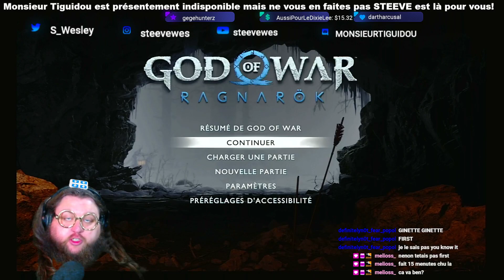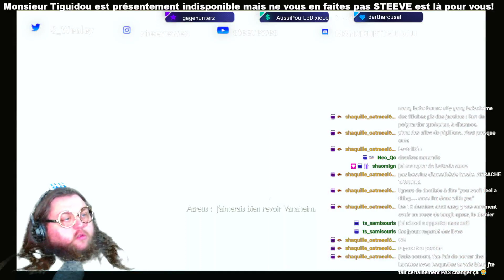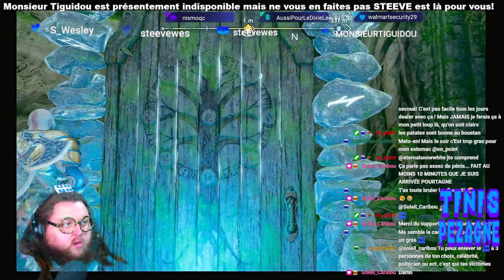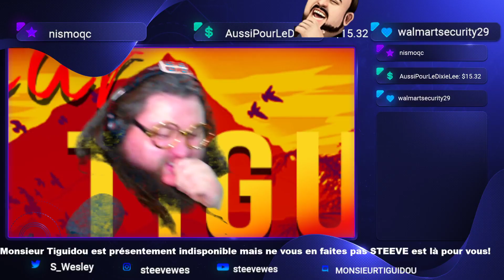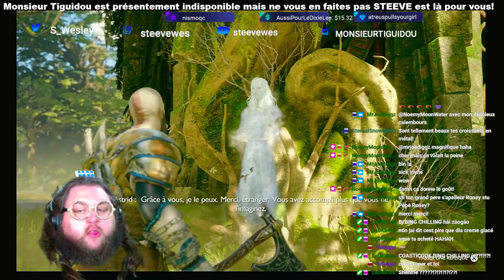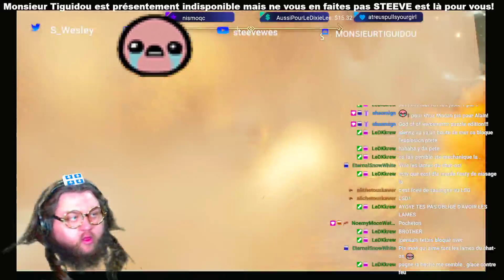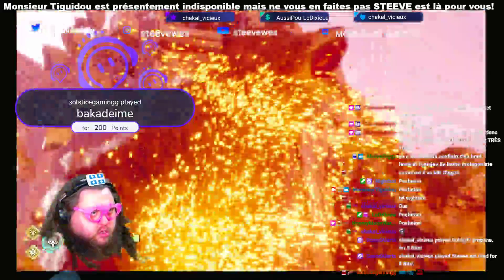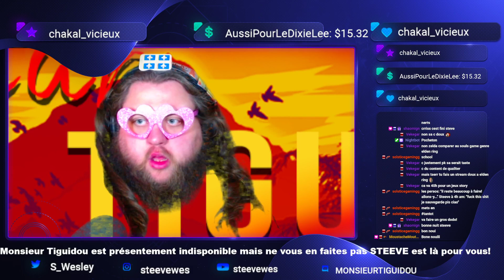Steeve Joue à God Of War Ragnarok- Partie 11- La Fin.